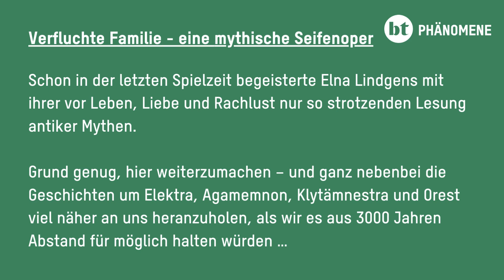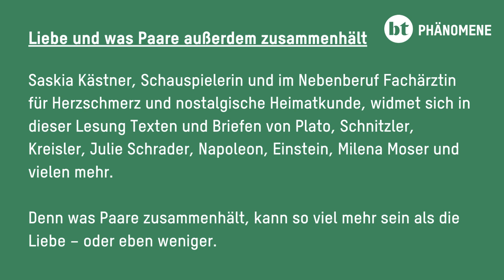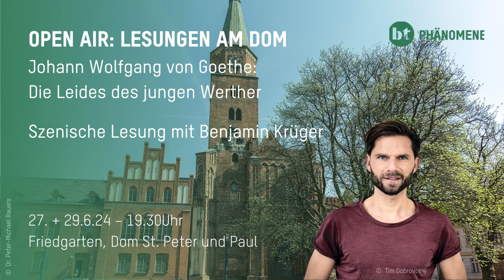Entdecken Sie die Programm-Highlights im Juni 2024.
Juni 24
1.Juni 19.30 Uhr – Elektra
 19.30 Uhr - Literatur im Grünen
2. Juni 19.30 Uhr - Literatur im Grünen
6. Juni 19.30 Uhr - PREMIERE: Wer hat Angst vor Virginia Woolf
7. Juni 19.30 Uhr - 8. Symphoniekonzert: Sinfonia Eroica
 19.30 Uhr - Wer hat Angst vor Virginia Woolf
8. Juni 19.30 Uhr - 8. Symphoniekonzert: Sinfonia Eroica
 19.30 Uhr - Wer hat Angst vor Virginia Woolf
9. Juni 14.00 Uhr - Literatur im Grünen
 14.30 / 16.00 Uhr - Peter und der Wolf
 16.00 Uhr - 8. Symphoniekonzert: Das Sonntagskonzert
10. Juni 9.00 / 10.30 Uhr - Peter und der Wolf
11. Juni 9.00 / 10.30 Uhr - Peter und der Wolf
12. Juni 18.00 Uhr - Die Ereignisse
13. Juni 18.00 Uhr - Die Ereignisse
14. Juni 9.00 Uhr - Workshop mit dem Kairos Quartett
15. Juni 19.00 Uhr - Konzert mit dem Kairos Quartett
16. Juni 11.00 Uhr -20. UNDINE - Wettbewerb
 19.30 Uhr - Literatur im Grünen
18. Juni 10.00 / 18.00 Uhr - Wer hat Angst vor Virginia Woolf?
20. Juni 19.30 Uhr - Wer hat Angst vor Virginia Woolf?
23. Juni 18.00 Uhr - Abschlusskonzert des Havelfestes
26. Juni 9.00 / 11.00 Uhr - PREMIERE: Hexe Hillary geht in die Oper
27. Juni 9.00 / 11.00 Uhr - Hexe Hillary geht in die Oper
  19.30 Uhr - Open Air: Lesung am Dom
28. Juni 19.30 Uhr - UdK-Dirigiermeisterkurs
 19.30 Uhr - Open Air: Lesung am Dom
29. Juni 19.30 Uhr - Open Air: Lesung am Dom
30. Juni 14.30 / 16.00 Uhr - Daumesdick
 16.00 Uhr - Open Air: Lesung am Dom